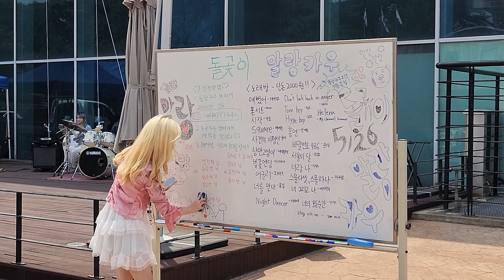한예종 학생들의 꿈은 무엇일까?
*해당 촬영 인터뷰에 응해준 모든 한국예술종합대학교 학생들에게는 유튜브 촬영중임을 밝히고 동영상 촬영 및 업로드에 대한 허락을 구했습니다.

'오징어게임' 알리(아누팜 트리파티)의 꿈은 무엇일까요?

오늘은 대한민국 예술인의 요람, 한국예술종합대학교에 나왔습니다.
한국 문화 예술의 산실 한예종에서 꿈을 키우고 있는 예비 예술인들에게 과연 어떤 꿈을 갖고 있는지 물어봤습니다. 올해 입학한 1학년 신입생부터, 졸업을 앞둔 4학년 재학생, 그리고 석사 과정과 배우 활동을 병행하고 있는 아누팜 트리파티까지. 연기과, 미술이론, 연극연출, 방송영상, 애니메이션 등 다양한 전공을 공부하고 있는 학생들과 이야기를 나눠봤습니다. 한예종 학생들은 어떤 꿈을 꾸고 있고, 앞으로의 진로나 취업에 대해서 어떤 계획을 갖고 있을까요?

What is 'Squid Game' Ali's (Anupam Tripathi) dream?

Today, I came to Korea National University of Arts, the cradle of Korean artists. I asked prospective artists who are growing their dreams at KNUA, a mecca of Korean culture and arts, what their dreams are. From freshmen to senior, and Anupam Tripathi who is studying and acting as a professional actor at the same time. I interviewed students who are in various majors such as acting, art theory, theater production, broadcasting video, and animation production. What kind of dreams do KNUA students have and what plans do they have for their future careers?